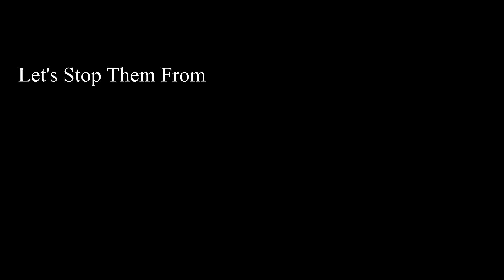Deezol - Pledge My Allegiance (Official Music Video)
Pledge My Allegiance is the lead single from Deezol's upcoming project "The Artistickat" coming soon.

Title: Pledge My Allegiance
Produced by: SJ of The Senate Production Team
Additional Vocals by: SJ
Written by: D. Boone & J. Fareed
Mixed & Mastered by: SJ

Music Video Directed & Edited by: Maurandis Da Radus Films

Find Pledge My Allegiance on iTunes, Apple Music, Spotify, TIDAL, Google Play, Amazon, Deezer, and more:

Darnell Boone aka Deezol, is an American recording artist and professional boxer from Youngstown, OH. He is a member of the hip hop collective 1093 Entertainment, currently based in Youngstown, Ohio and Shenzhen, China.

"I'm just keeping in the naked eye what they want us to forget about" -Deezol, 1093 Ent.

Join our various communities to receive free music, behind the scenes videos, giveaways, and other cool content that won't be shared to the public!

Visit 1093 Entertainment

*Currently Under Reconstruction*